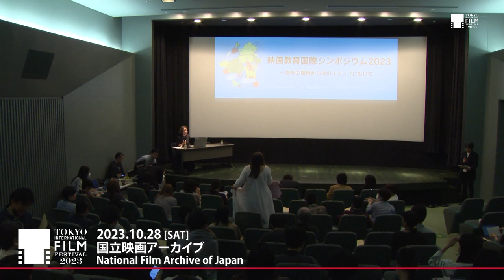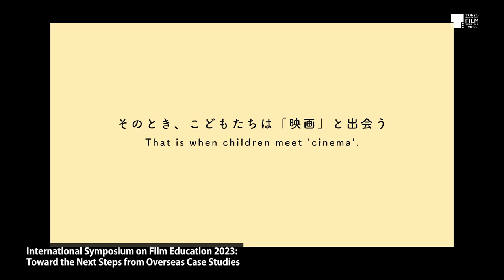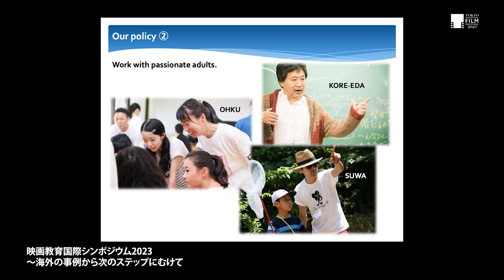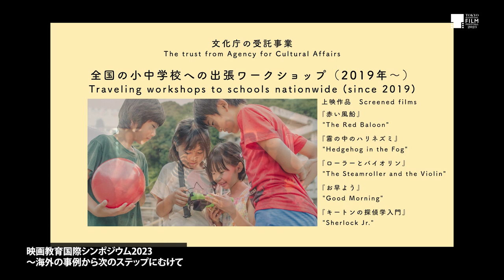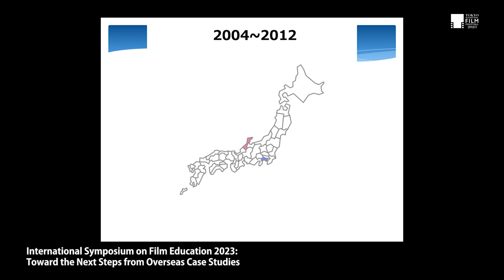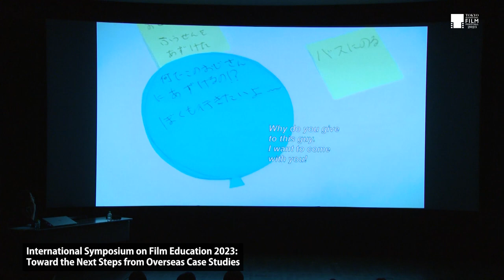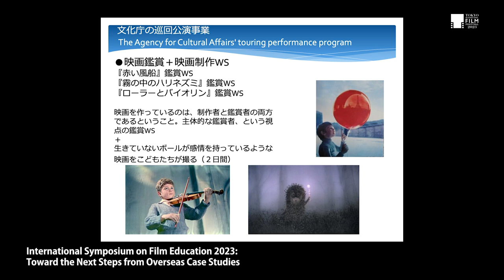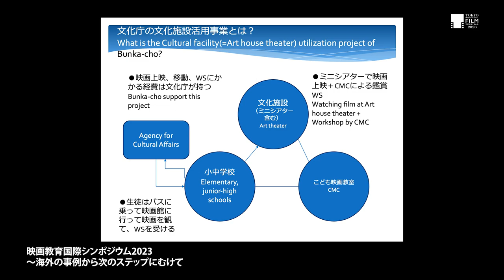⑤映画教育国際シンポジウム 2023 | Part5: International Symposium on Film Education 2023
⑤
映画教育国際シンポジウム 2023 〜海外の事例から次のステップにむけて

共催：国立映画アーカイブ
企画運営：一般社団法人こども映画教室®️
Co-organized by National Film Archive of Japan
Produced and operated by Children Meet Cinema

土肥悦子・諏訪敦彦
「人間教育としての映画教育、公教育での実践」

International Symposium on Film Education 2023: Toward the Next Steps from Overseas Case Studies
Presentation by Etsuko Dohi, Nobuhiro Suwa
Film education as human education - Practice as a public education

映画教育に関する国際シンポジウムを開催！
海外の子どもたちの制作した映画を上映し、海外の専門家と「映画教育の社会的意義」や映画の未来について議論を深めます。
土肥悦子（一般社団法人こども映画教室®️代表理事）
諏訪敦彦（監督、一般社団法人こども映画教室®️専務理事）

An international symposium on film education. Films made by children from overseas will be screened, and a discussion will be held with overseas experts.
Dohi Etsuko (Representative Director of CMC)
Suwa Nobuhiro (Filmmaker, Managing Director of CMC)